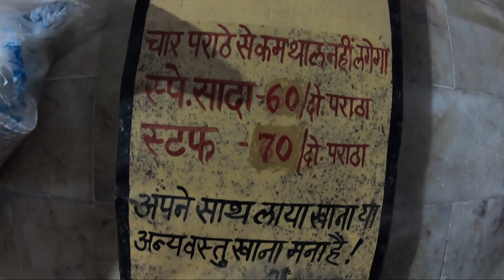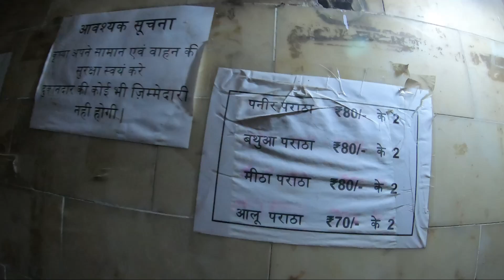Uttarakhand trip start but...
हैलो दोस्तों,
अमित कुमार डायरीज़ में आपका स्वागत है. लॉकडाउन के चलते 7 महीने बाद घुमक्कड़ी शुरू हो रही है. इस बार प्लान बना है उत्तराखंड का.

लेकिन यात्रा शुरू होते ही आ गई एक बहुत बड़ी मुसीबत.